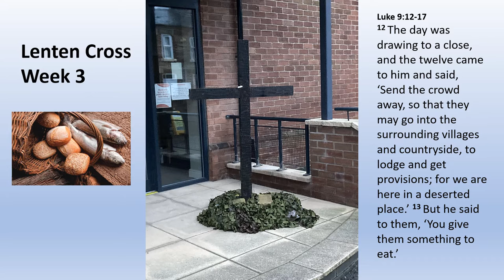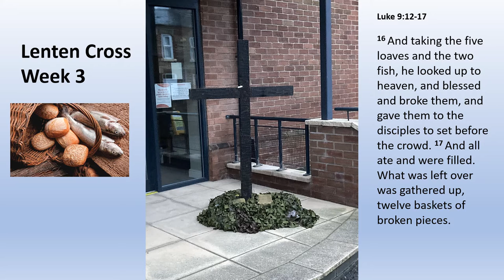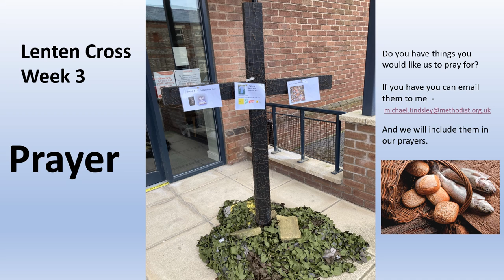Lent Cross Week 3